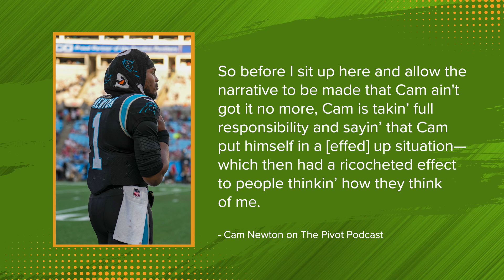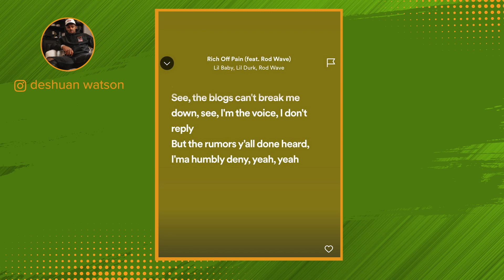Deshaun Watson allegations reach fever pitch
The Tampa Bay Lightning desperately needed to win game four, and they did, tying the New York Rangers at two games, apiece. The Los Angeles Angels deemed Joe Maddon's services no longer necessary. The Deshaun Watson story has hit a fever pitch and the Cleveland Browns, Houston Texans, and the NFL all look bad. Also, D.K. Metcalf was inexcusably absent from the first day of mandatory minicamp for the Seattle Seahawks, free agent Quarterback Cam Newton can still play, the USGA will not bar any golfer who has qualified for the US Open because they choose to play in the LIV Golf Invitational, and the Cincinnati Reds got a great start from Graham Ashcraft and five home runs en route to a big win over the Arizona Diamondbacks.

Built Bar

BetOnline

Rock Auto